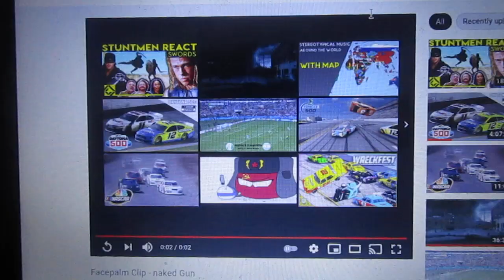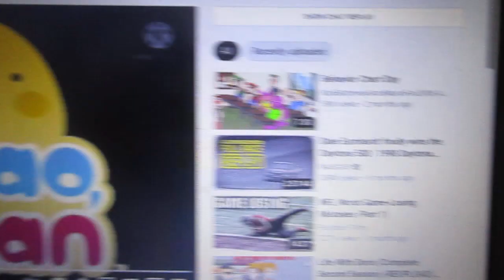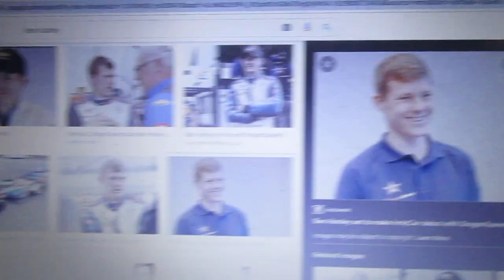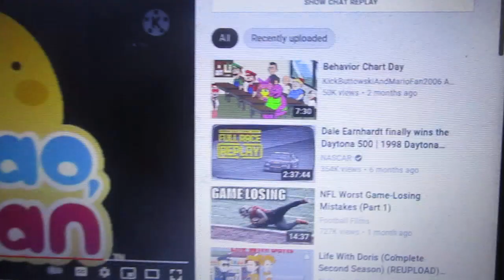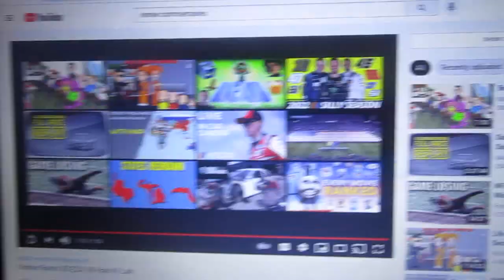Jay Kizer commentaries #58: VinnieTheWindows11Fanatic2628's rant on Ni Hao Kai-Lan